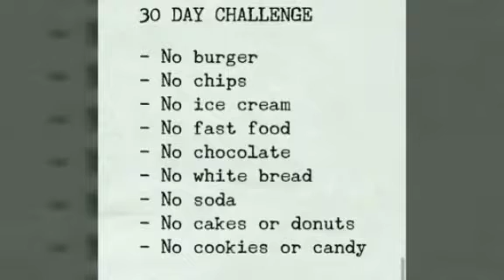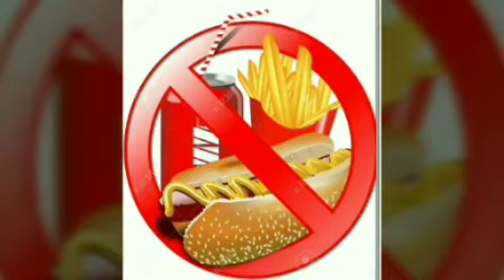weight loss challenge // 30 days weight loss challenge // lose weight by not eating this fo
हम अपने रोजाना की लाइफ में जंग फ़ूड बहुत खाते हैं जिससे हमारा भजन बहुत ही ज्यादा बढ़ता है और साथ ही साथ वह हमारी बॉडी के अंदर इतनी सारी बीमारियां लेकर आता है जिनसे हमें बचाना बहुत ज्यादा मुश्किल हो जाता है तो अगर हम ये खाना नहीं खाई और इग्नोर करें तो हम अपनी बॉडी को सेव कर सकते हैं और हर बीमारी से बचा सकते है